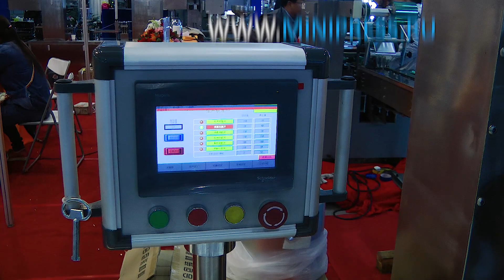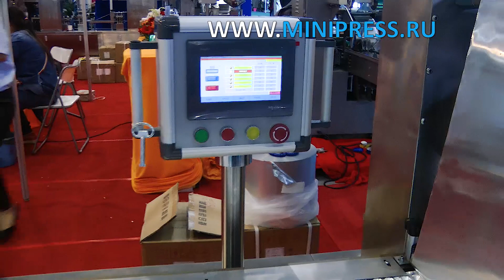Барабанная бочка, рекомендации эксперта Minipress.ru